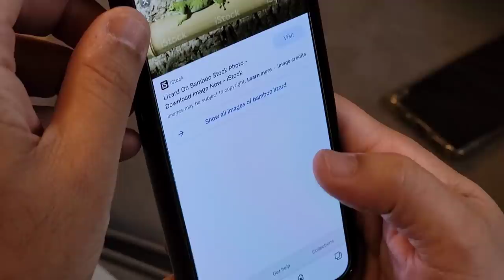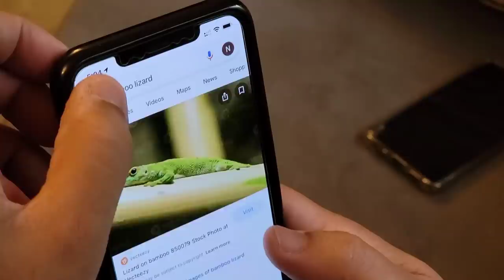OUR NEW HOME SURPRISE !!